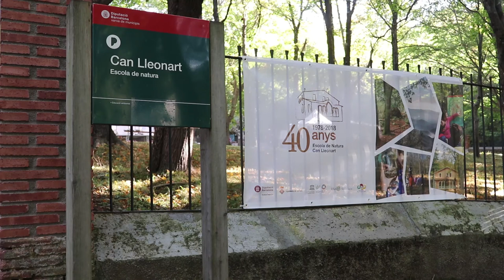40 anys de l'Escola de Natura Can Lleonart, primer centre d'educació ambiental de Catalunya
L’Escola de Natura Can Lleonart, al Parc Natural i Reserva de la Biosfera del Montseny, va celebrar dissabte 29 de setembre de 2018 els 40 anys de la seva creació amb un acte en els que van participar-hi antics gestors, educadors i alumnes d’aquest equipament mediambiental, el primer que es va posar en servei a Catalunya i pel qual han passat més de 250.000 alumnes.

L’acte va comptar amb el diputat adjunt d’Espais Naturals de la Diputació de Barcelona, Jesús Calderer, el diputat de Medi Ambient de la Diputació de Girona, Lluís Costabella, el director del Zoo de Barcelona, Antoni Alarcón, juntament amb el naturalista i un dels primers impulsors del centre, Martí Boada.